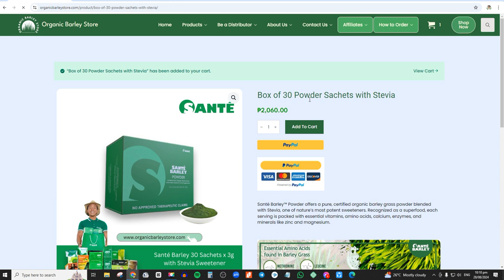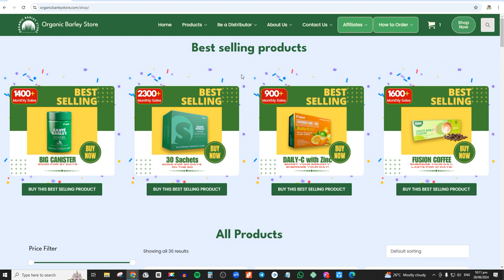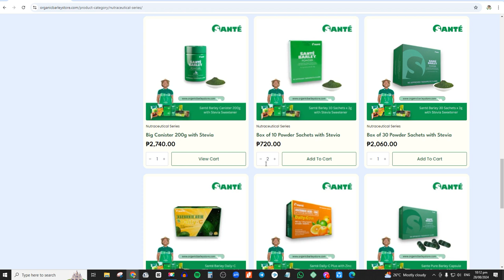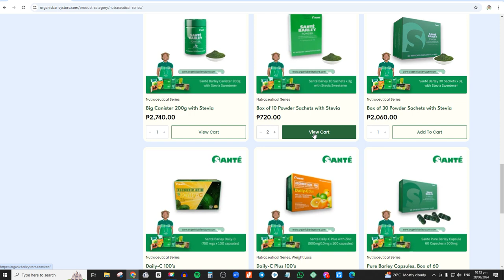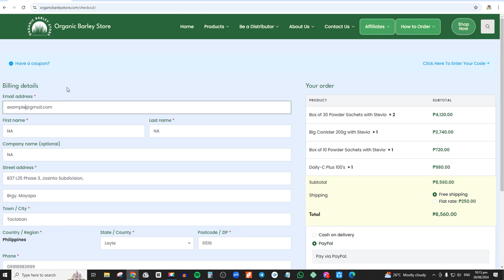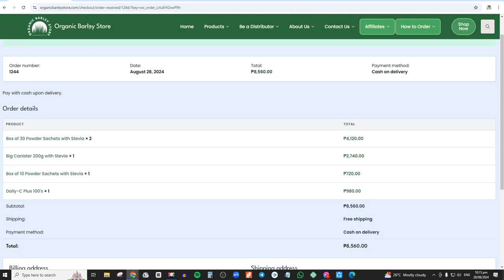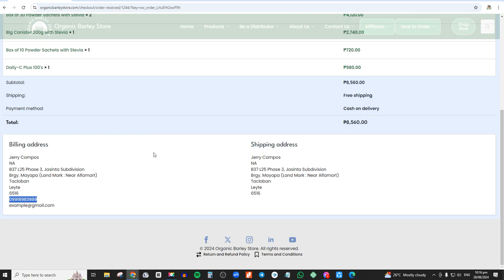How to Order Organic Barley Products from Organic Barley Store